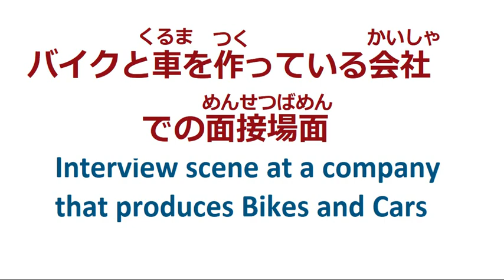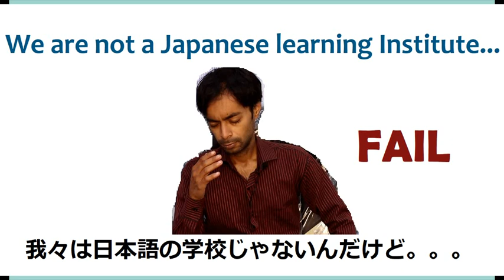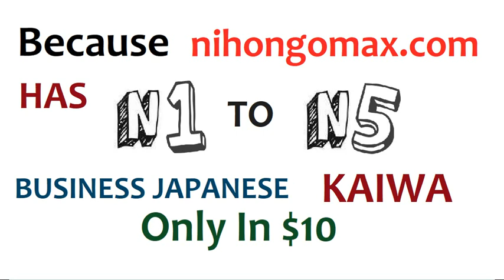Japanese interview Part-3 | Why do you want to Join this Company?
Hi All, To know about Japanese language and to know about the real facts like how you can learn Japanese in a very short time

Also plz follow our Twitter, Facebook and Instagram
NIHONGOMAX